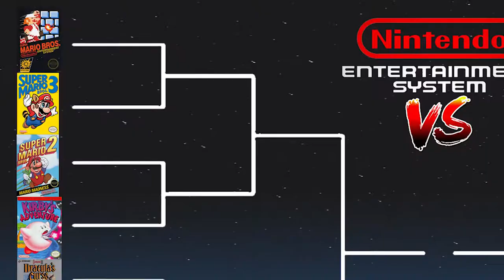Which is better? Super Mario Bros. 2 VS. Kirby's Adventure - Video Game Fight Club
Welcome to Video Game Fight Club! A series where we pit the best of the best of a subject against each other in a tournament style bracket! Season 1 is the best of the best NES games! Which game will make it to the top? This series is heavily inspired and is a form of tribute/homage to "Madness" found on the Normalboots channel. So please check that out if you haven't done so already!

     This episode is Super Mario Bros. 2 Vs. Kirby's Adventure! Which is the superior puzzle game? Find out right now!